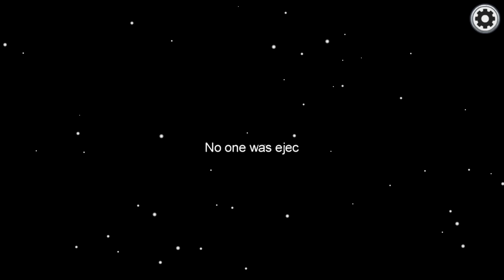This Among Us mod is turns you into a simps... *WEIRD* (Among Us Funny Moments)